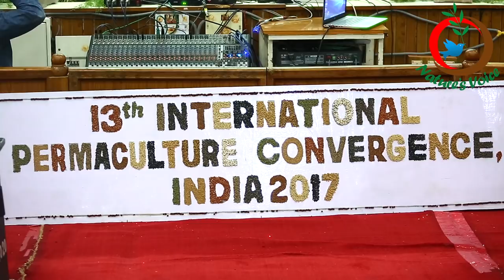Dr. Vandana Shiva-Women Lead the Change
Hyderabad based Aranya Agricultural Alternatives hosted the 13 th International Permaculture Convergence with the support of International Permaculture Convergence Council, namely IPC 2017
at Prof. Jayashankar Telangana State Agricultural Univeraity auditorium in Hyderabad on 25 th and 26 th of November 2017
Attending the convergence, Dr. Vandana Shiva, noted environmental activist and physicist opined that revitalizing traditional farming practice not only helps the farmers, but also mother nature.